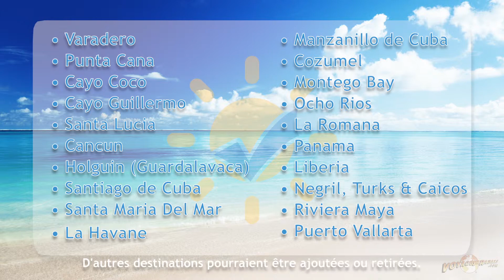"Faites-vous rembourser vos vacances s'il pleut!" par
Voyages à Rabais, l'agence #1 au Québec!

Trouvez votre prochain voyage à rabais parmi nos centaines de destinations, en formule tout incluse ou à la carte. Billets d'avion, hôtels, croisières, voyages en autocar. Voyez également nos circuits organisés exclusifs, qui vous feront découvrir le monde!